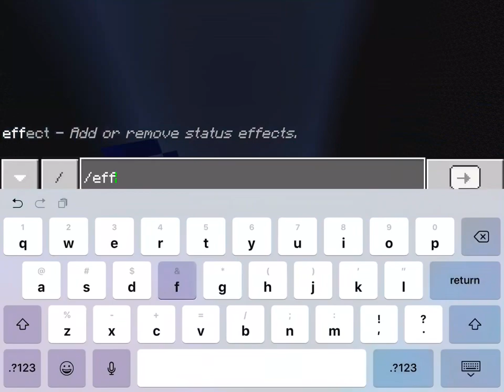The PVP Tournament! Part 1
It’s Fawn v.s Aqua basically.